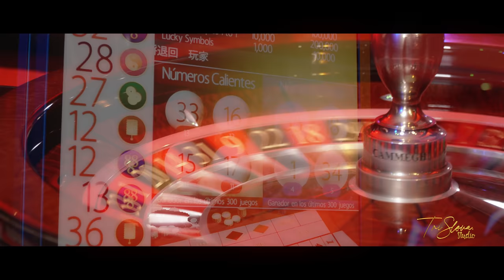KICKO B & CH B - Julio Iglesias (Oficial 4k Video)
Dirigido y Editado por Miguel Afnan
Fotografia: David Meñan Obiang
Producido por Trislova Studio
Financiado por Victor Nsue (Kicko-B)
Grabado en BMPro Studio
Masterizado por CHB

Para cualquiera información: (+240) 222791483 (Fernando Nguema Esono)

ESTA TOTALMENTE PROHIBIDO LA DUPLICACIÓN DE ESTA OBRA EN UNAS CUENTAS DE YOUTUBE.